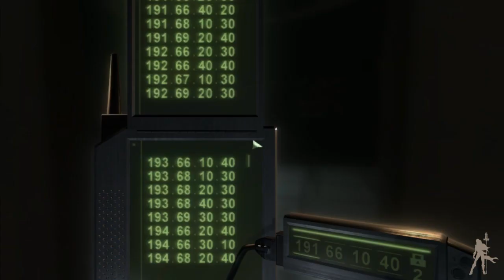Splinter Cell: Chaos Theory HD - Misión 9: Casa de Baños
Hemos localizado a Shetland en una casa de baños en japón. Las sospechas de que se reúne con una mafia local llamada los Nishin Rojos se desvanecen cuando descubrimos el giro de acontecimientos que suceden en ese lugar.

Este es probablemente el nivel más complicado para conseguir un 100%. A veces depende de la suerte el poder conseguirlo. El sistema que utilizo para tratar de lograrlo os garantizo que funciona, pero ya veréis en el vídeo que aunque parece que lo haga bien, a veces no se consigue el 100% sin el factor suerte. Es cuestión de intentarlo e intentarlo hasta que deis con esa partida en la que se consigue.

Para estar informados de las ultimas novedades sobre videojuegos, podéis entrar a y disfrutar con todos sus artículos.